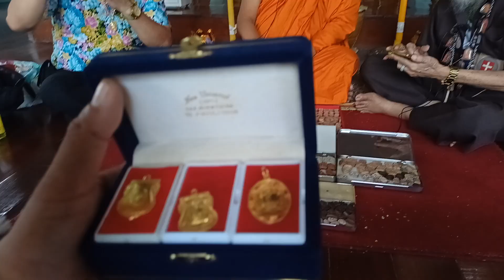บุญต่อบุญ!!...ถวายพระสมเด็จโตบุญบูรณะวัดที่ท่านเคยอยู่ วัดกุฎีทอง อ.พระนครศรีอยุธยา โทร.097-1239006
บุญต่อบุญ!!...ถวายพระสมเด็จโตบุญบูรณะวัดที่ท่านเคยอยู่

@วัดกุฎีทอง อ.พระนครศรีอยุธยา โทร.097-1239006